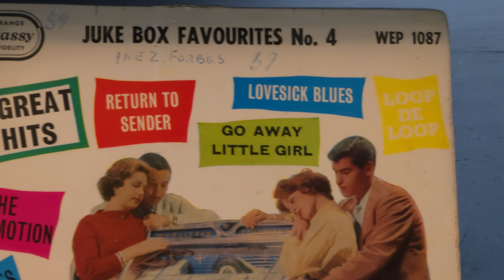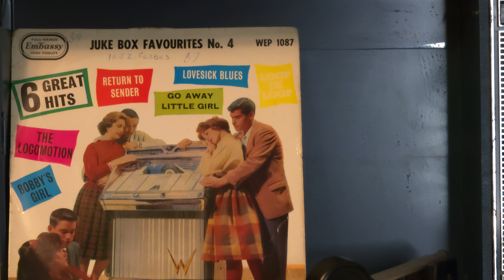Loop De Loop ~ Rikki Henderson ~ Embassy 45rpm EP ~ Juke Box Favs No.4 WEP 1087 ~ Philips GF403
The edge of the first track on both sides is badly warped but with a little weight it plays through on this machine .